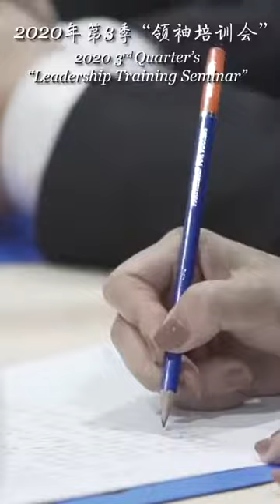Riway 6大目标